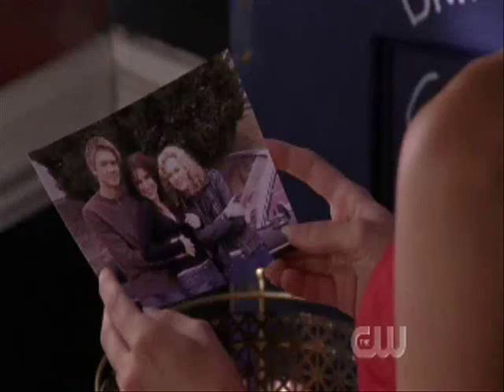Home Wrecker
A tribute the the biggest Homewrecker In Tree Hill   Peyton Sawyer